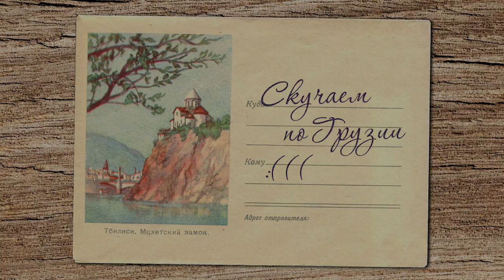Летний грузинский салат с ореховой заправкой (веган)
Продолжаем вспоминать Грузию и готовить всевозможные веганские блюда из грузинской кухни. На этот раз у нас очень вкусный грузинский салат с необычной заправкой из грецких орехов. Впрочем, необычная она только для наших широт, а в Грузии салат с такой заправкой очень популярен, и его можно найти в любом кафе.

Обязательно попробуйте, ореховая заправка - это просто нечто, отличная альтернатива привычным заправкам для салата.

Нам надо:

Кинза - пучок
Базилик - пучок
Лук репчатый (мы взяли синий) - 1/2 шт.
Острый перец - 1/2-1 шт. (зависит от перца и от того, как остро вы любите)
Винный уксус - 2 ст.л.
Грецкие орехи - 60-80 г
Соль

Hyson - Olivia

Keshco - Skinny Fruit Dip (tropical holidays)